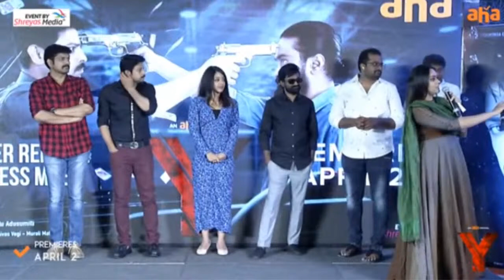LIVE : Y Movie Trailer Release | Y Movie Press Meet | Rahul Ramakrishna | Sriram | Shreyas Media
watch y movie trailer release live on shreyas media
Cast: Sriram, Rahul Ramakrishna, Akshaya Chander, Gemini Suresh, TNR, Raghu Babu, Katthi Mahesh, Deviyani Sher, Hulk Hemanth

Crew:
Writer & Director: Baalu Adusumilli
Producers: Yerukonda Raghu Ram, Srinivas Vegi, Murali Maturu
DOP: Darshan
Stunts: Ramakrishna
Dialogues: Vinay Kotti
Art: Gandhi Nadikudikar
Editor: Chota K. Prasad
Co-director: Nalluri Sravan Kumar
Production controller: Sri Krishna Kathula

Shreyas Media is a world-class Film & Media Center that provides a One-Stop Solution for all kinds of Promotions and event Related services. We have been catering to renowned global companies offering turn-key solutions for Movie Promotions, Outdoor Publicity, Electronic Media, Print Media, In-Film branding, etc.
We have executed over 1500+ Events, 800+ Movie Promotions in the last 10 years and still going strong. We are South India’s No.1 Movie Events and Promotion Company with unique concepts, Unparalleled Services
Unmatchable Promotions. Ultimately we are project solution providers for event projects. Our goal is to leave u free to participate as your event is in safe hands.